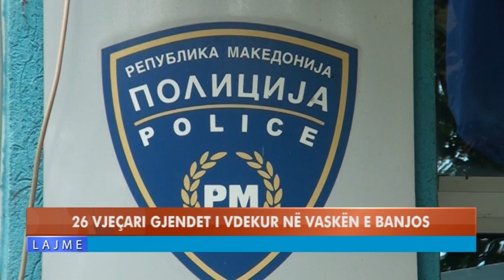26 VJEÇARI GJENDET I VDEKUR NË VASKËN E BANJOS